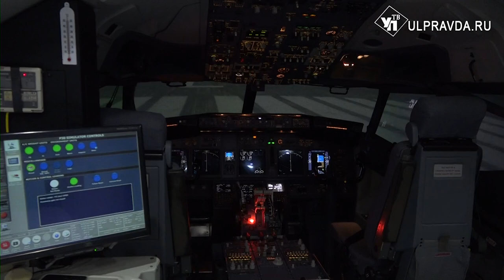Главнокомандующий ВМФ увидел, как делают самолеты и УАЗы и заинтересовался ульяновской оборонкой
Адмирал Николай Евменов совместно с Губернатором Алексеем Русских осмотрел предприятия оборонно-промышленного комплекса региона. Обсудили возможности использования их потенциала в интересах ВМФ.